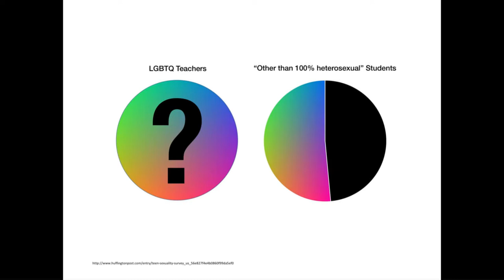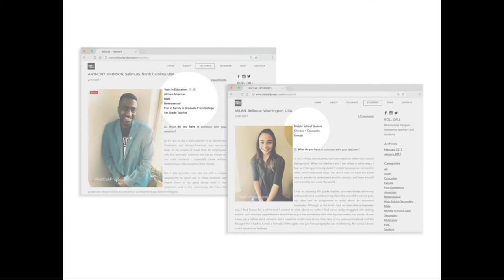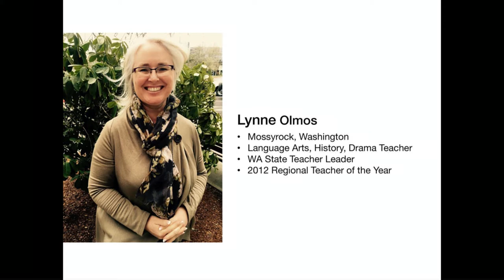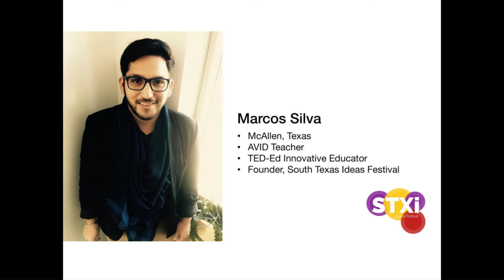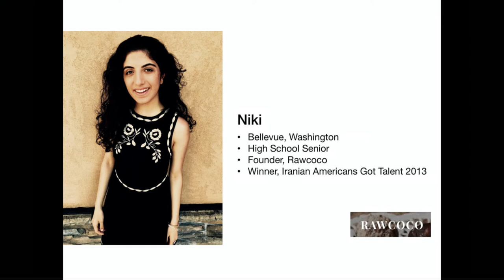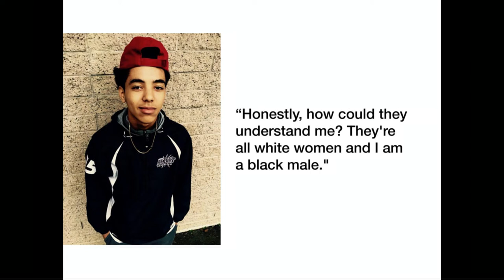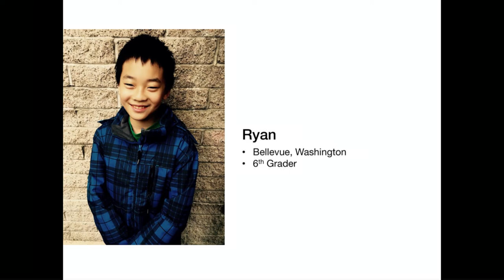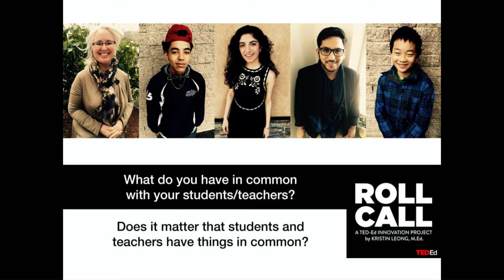Roll Call: Exploring the Gaps Separating Students and Teachers | Kristin Leong | TEDxWWU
Get a behind-the-scenes look into Kristin Leong's 2017 TED-Ed Innovation Project ROLL CALL. This project is putting a human face to the fact that there is a profound gap separating students from teachers in America’s public schools based on culture, race, sexual orientation, and gender.

As a TED-Ed Innovative Educator, Kristin is shooting portraits of local and international teachers and students and inviting participants to respond to two questions: 1) What do you have in common with your students/teachers? 2) Does it matter that students and teachers have things in common? This talk will conclude with ways students, teachers, and community members can get involved with ROLL CALL and expand this conversation about representation in schools.

Kristin Leong, M.Ed. is a TED-Ed Innovative Educator and is currently serving her third year as a Washington State Teacher Leader. Her current TED-Ed project ROLL CALL (RollCallProject.com) is humanizing the culture gaps separating students and teachers through portraits and interviews. In addition to teaching middle level Humanities, she is also a public speaker and writer focused on equity in education. She once delivered a talk at Town Hall entitled "Nightclub Bartending & Middle School Teaching: A Venn Diagram." Her project HALF on biracial identity in America was nominated for a USA Today Outstanding Academic & Intellectual Endeavor award. She was named a Graduate Already in the Drivers' Seat by the New York Times. Videos of Kristin and information about her upcoming appearances are available at kristinleong.com.